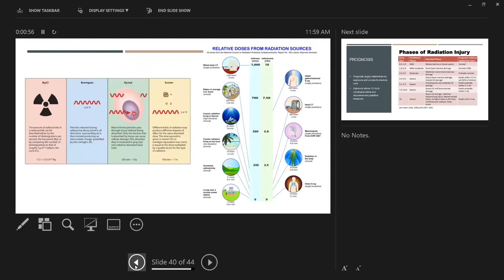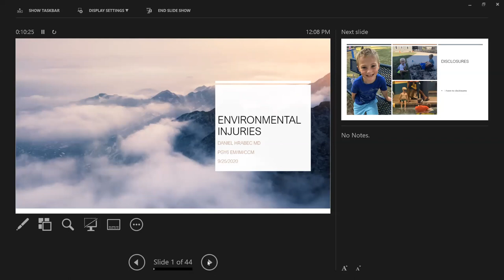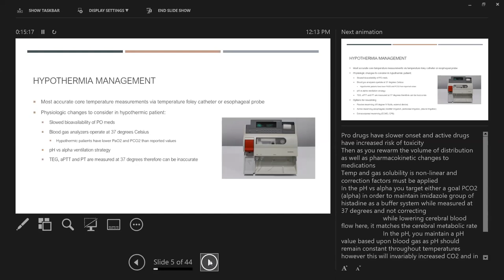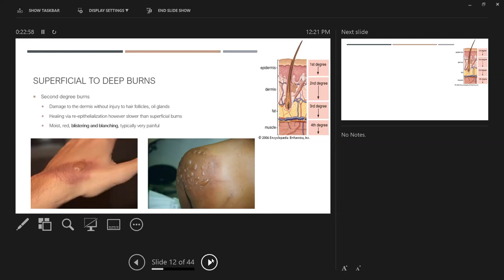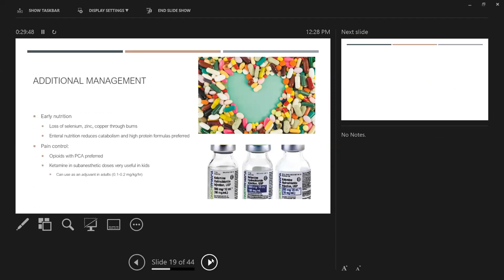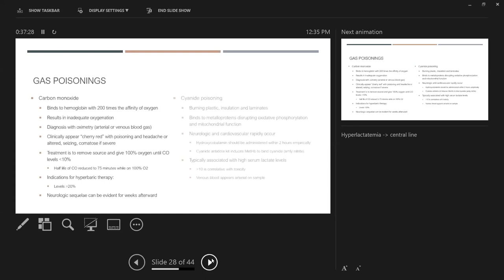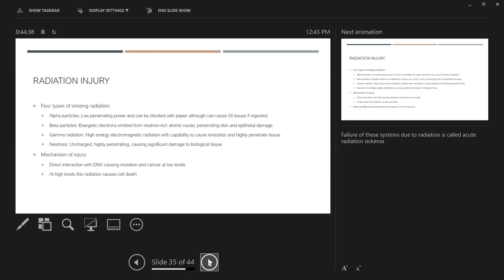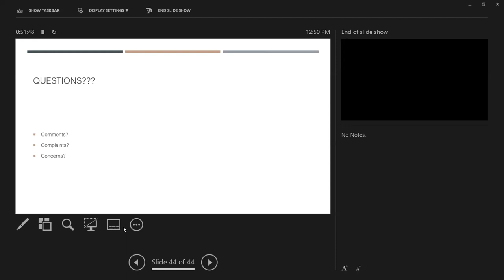9/25/20 Environmental injuries